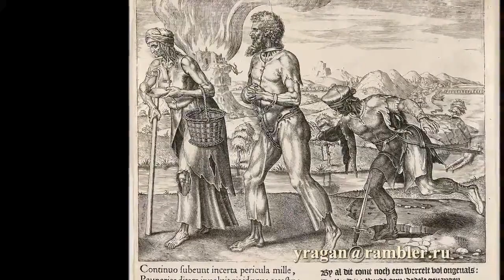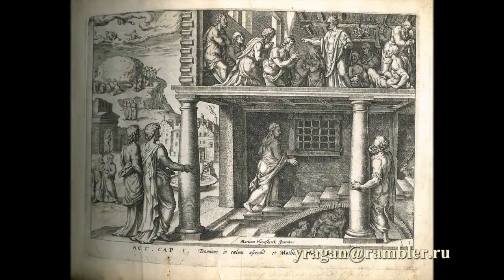Филип Галле Philip Galle биография работы